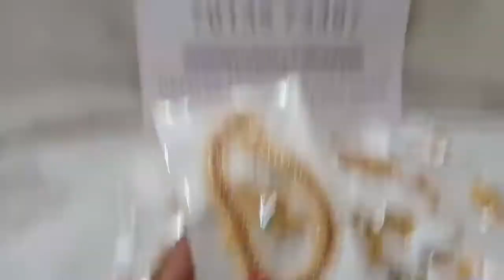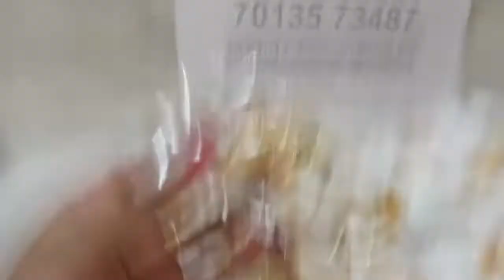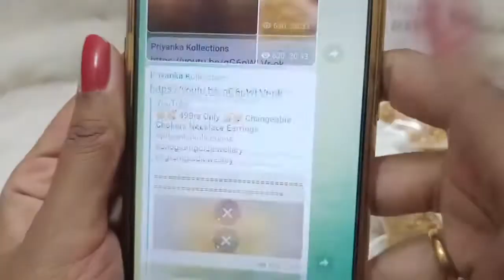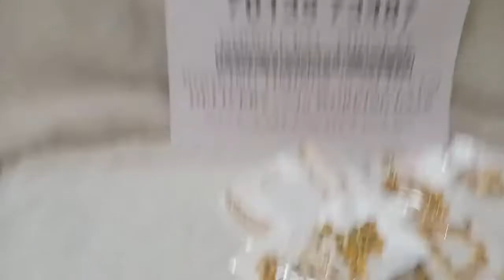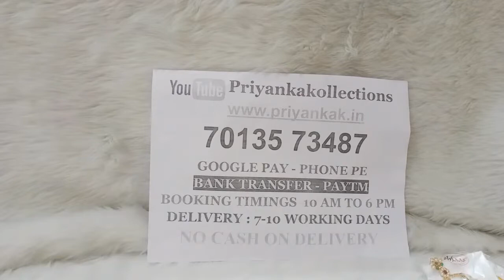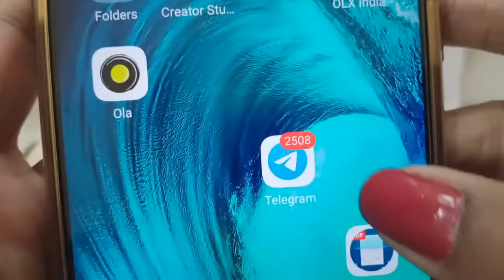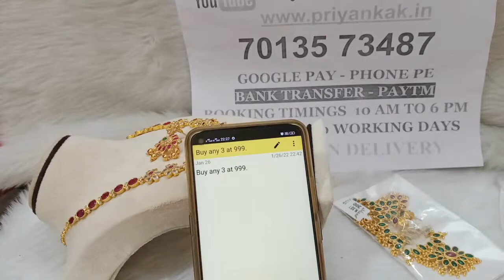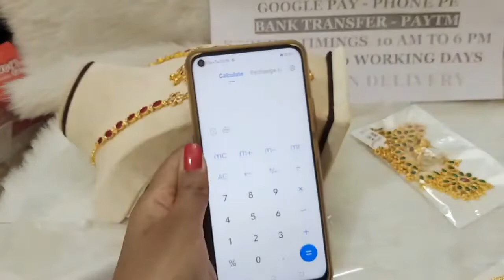🥳🥰 499rs Only 🥳😍 Changeable Chokers Necklace Earrings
1.please  send screenshot picture to my WhatsApp  number
2.please check or ask for the  availability
3.No Negotiations ,Prices are  fixed
4.dispatch will be in one or 2 days
5.we will send the tracking number
6.you will receive in product 5 to 7 working days

6.Cz earrings matte finish combo sets necklace long Haram pearl Lakshmi pendant black beeds chains set